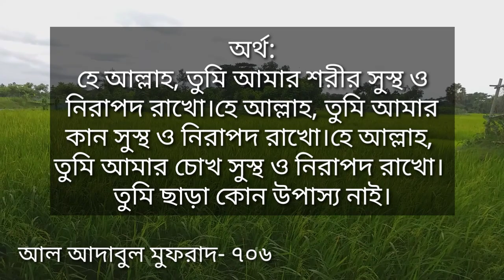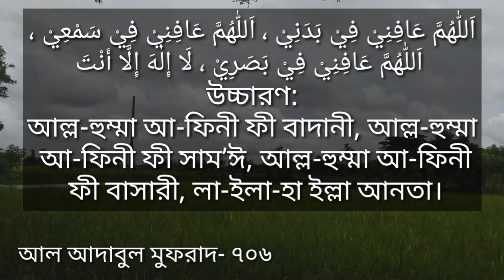সব সময় সুস্থ থাকার দোয়া। নিরাপদ থাকার দোয়া। শান্তি পাওয়ার দোয়া। Islamic video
সব সময় সুস্থ ও নিরাপদ থাকার দোয়া।